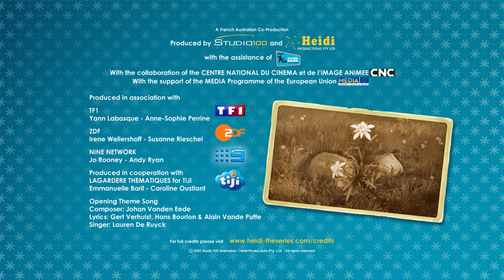🌲🗻🌼#33 Goats hour - Heidi - FULL EPISODES 🌼🗻🌲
Clara arrives in Dörfli for a visit, which is great, but she comes with Miss Rottenmeier, which is not so great for Heidi. They both stay at the Manor as Miss Rottenmeier refuses to live at the cabin (not suitable and not comfortable enough). Heidi and Clara really want to spend as much time as possible together, so they plan to force Miss Rottenmeier to accept to move to the cabin.
When their plan backfires and Miss Rottenmeier decides to go back to Frankfurt, the little girls will need Grandfather’s help to convince Miss Rottenmeier to stay. Eventually, the governess sees how much Clara loves the mountains and she accepts to try and live in the cabin for a while.

↓Kids TV English↓
Here you can find a lot of other cool Kids Series: